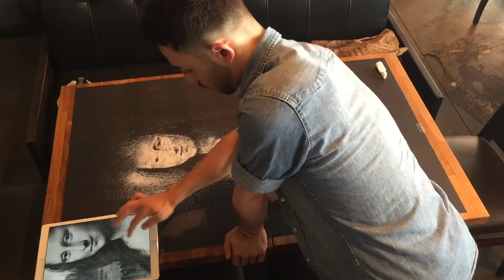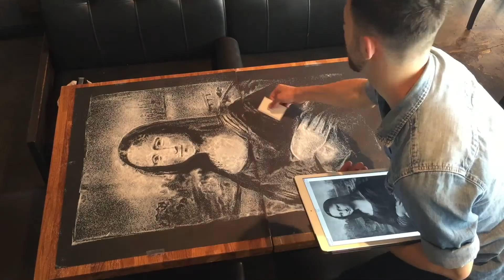Boy Makes Mona Lisa out of Only Salt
I visited my boyfriend at work for my one day trial at Spacious. Spacious is a company that provides works environments for professionals in New York City. I decided to make creative use of that work environment my creating the Mona Lisa out of only salt!